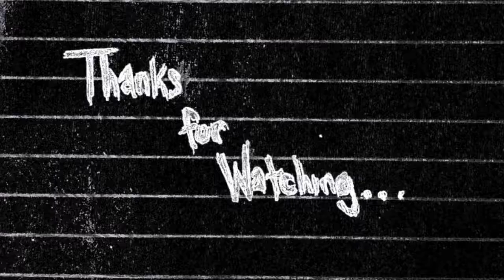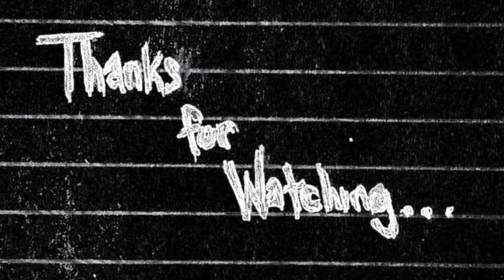1 TRUE Scary Story | Hitchhiking in Idaho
1 TRUE Scary Story from the subreddit: Let's Not Meet
Hitchhiking in Idaho